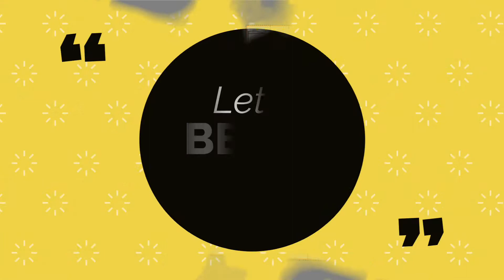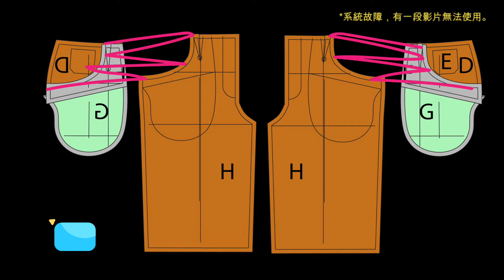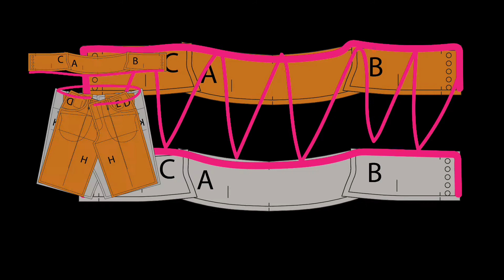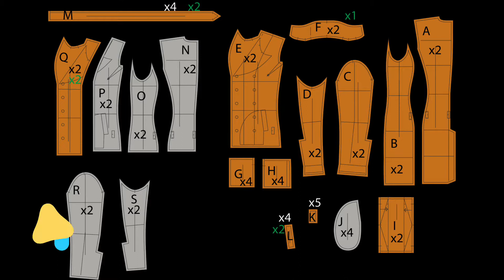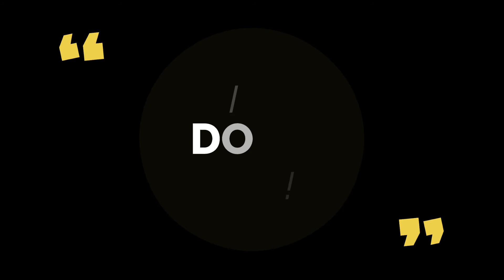Cosplay服裝製作過程 | 《 黑執事 - 幽鬼城殺人事件 》謝爾.凡多姆海伍 套裝製作(下)| 11/03/2021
工作室特地製作了少爺的偵探的套裝，喜歡Cosplay的你不妨來看看吧。
Cosplay Costume Making  |《Black Butler - Book of Murder 》Ciel Phantomhive Costume Making II | 11/03/2021

這是一部簡單的製作影片，襯衫與背心的服裝版型可以私信購買喔!
外套 NT$950 (含各尺寸)
高腰褲 NT$550 (含各尺寸)
購買可私信臉書粉絲專頁

00:00:08 服裝版型圖
00:00:36 縫製褲子省道
00:00:40 縫製褲子前片口袋
00:01:08 縫製褲子後片口袋
00:01:21 縫製褲子後片
00:01:26 縫製褲子側邊線
00:01:31 縫製褲子門襟
00:02:36 縫製褲子腰帶
00:04:05 縫製褲子褲管
00:05:40 外套版型圖
00:05:56 縫製外套衣襬箱折
00:06:48 縫製外套衣襬CF
00:06:55 縫製外套CF-SB-CB
00:07:24 縫製外套前片口袋
00:09:35 縫製外套領子
00:09:57 縫製外套袖子內襯
00:10:11 縫製外套內襯
00:12:11 縫製外套袖子
00:12:51 接縫外套與袖子
00:13:34 接縫外套與領子
00:13:51 接縫外套與內襯
00:16:54 縫製腰部綁帶
00:19:19 縫製帽子
00:22:44 完成

就有機會獲得Kiki設計的服裝或者漂亮的COSPLAY服裝喔 ❤
2. 跟蹤+搶先看此粉專
3. 回傳截圖並私信粉專完成問答
BONUS: 留言處標記或者分享此貼文給你身邊的親友更加分喔
(已經完成的社團會員們就賺個BONUS吧)
訂製服裝 請私信
學習版型+縫製與服裝知識請至:
記得追蹤
fb: Kiki Lin Design Studio